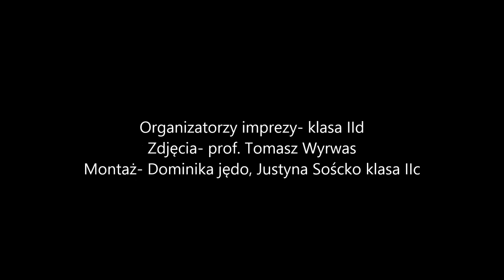Bezpieczne dzieci w sieci